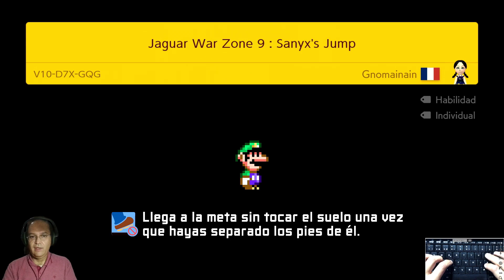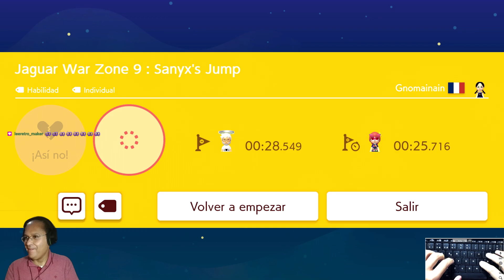[SMM2] Jaguar War Zone 9 : Sanyx's Jump por Gnomainain (GG CON TECLADO)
ID NIVEL: V10-D7X-GQG (TS 6.0)
% DE VICTORIAS: 1.19%
TIEMPO: 15 MIN. 24 SEG.

NOTA: Divertido nivel kaizo con 1 triple shell jump  superado en vivo por Twitch el 25-Mar-2024 usando el teclado como mi mando principal.